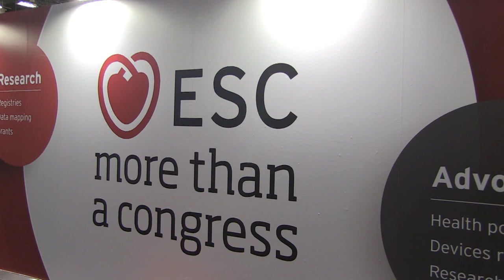Laurent Fauchier Étude Naxos 2014-2016, le traitement antithrombotique pour fibrillation auriculaire